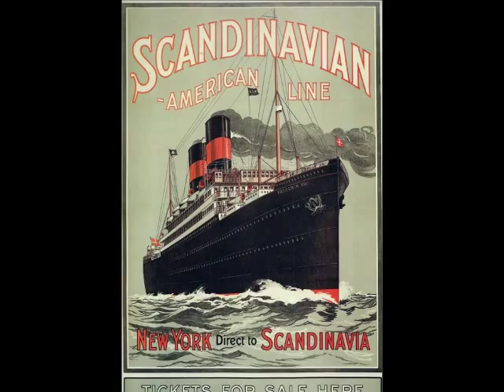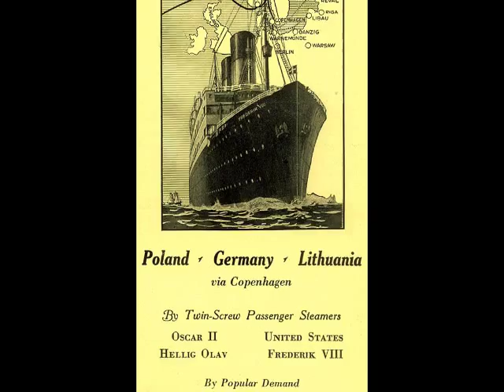s.s. Frederik VIII - Scandinavian America Line - Turn off your light Mr Moon man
The Frederik VIII was built by Vulcan Stettiner Maschinenbau A.G., Stettin (no. 332) in 1913 for the (DFDS) Scandinavian American Line. At the delivery she was the largest Scandinavian ship. Her tonnage was 11,850 tons gross, 7,630 dead weight. She had a length of 159.55m x beam 18,99m (523.5ft x 62.3ft). She had 2 decks and awning deck, two funnels, two masts, twin screw and a speed of 17 knots. There was accommodation for 121 first class, 259 second class and 881 third class passengers. She had a crew of 245.